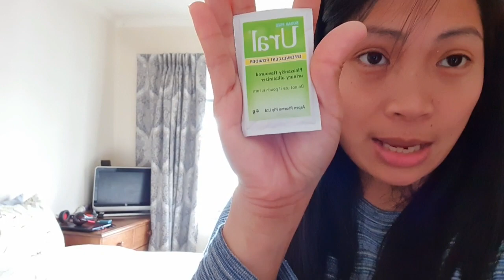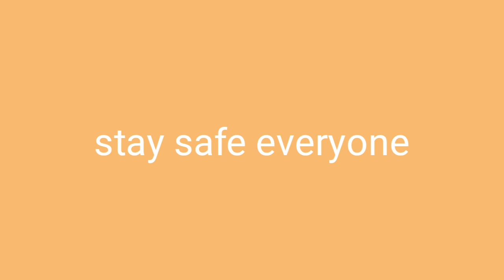Making Dalgona Coffee || Quarantine Day 9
Hello guys habang Quarantine gumawa ako ng Dalgona coffee at nagtry ako gumawa ng Milo version haha sana maenjoy niyo tong vlog :))